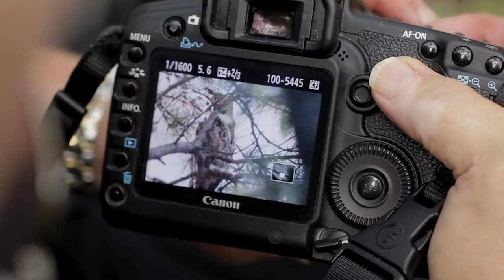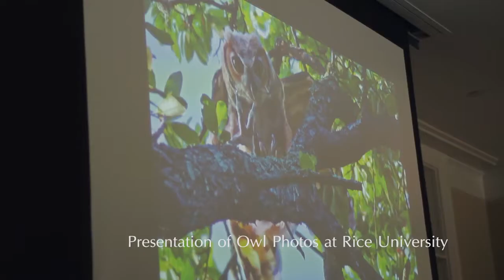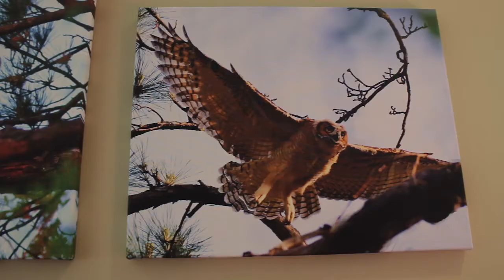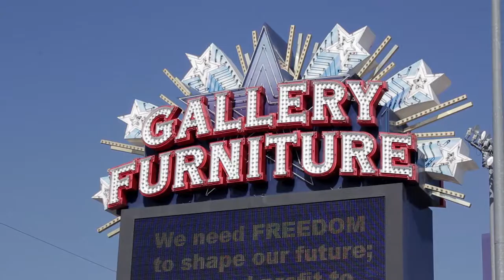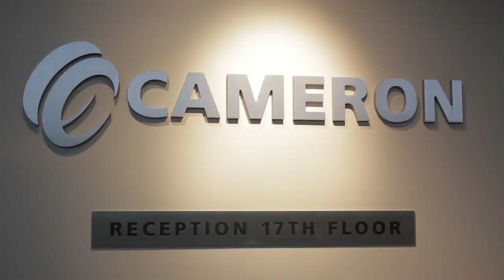Rice Student Film Contest: Running Water: A Portrait of Robert Flatt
Congratulations to Austin Lipinski for winning the grand prize in the Rice Student Film Contest.